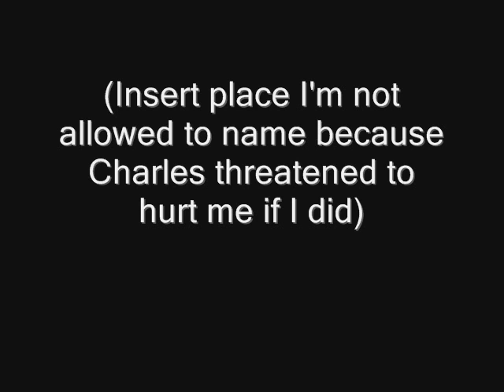Trip to a secret place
Charles wanted to take me bow shooting and teach me how to fly fish, and so we decided to go. We got lost and, before we actually got to the place we were supposed to, asked for directions. We ate soup that was cooked on a camping burner and two fly fishing hooks were lost in the teaching. Surprisingly, it was Charles who did it.
God, I'm making this sound like a LiveJournal...
Anyway, I hope you all enjoy me being dumb with a dangerous weapon. ^-^
PS, I love the red shirt I'm wearing. My boobs look amazing in it.